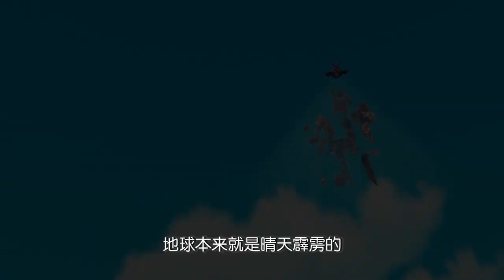宇宙护卫队 S4 | EP44 | 大耳狐和潜地头冠 Big-eared Fox and Subterranean Crown